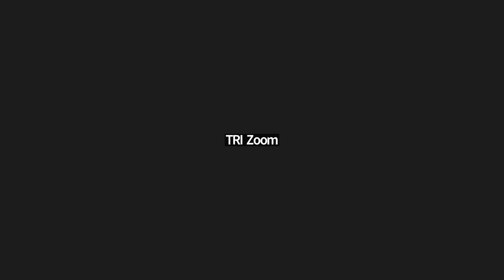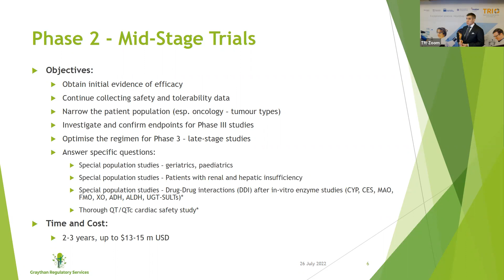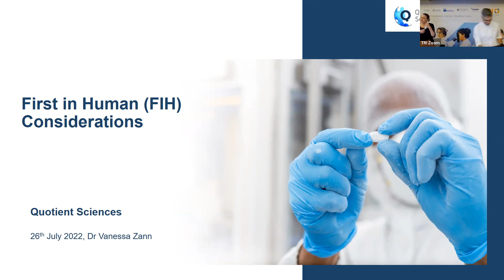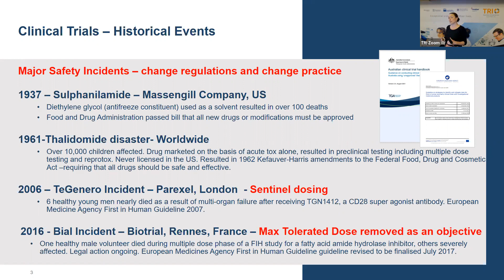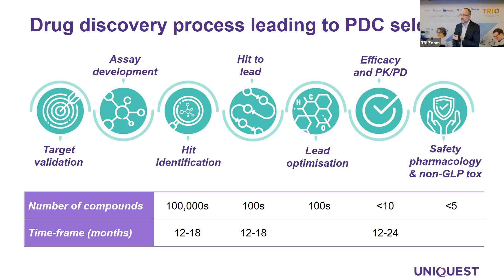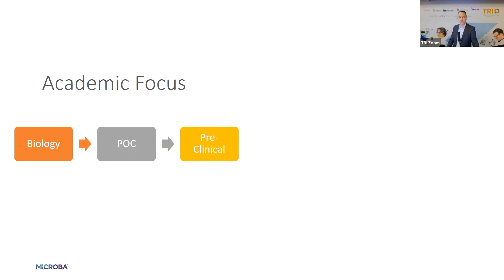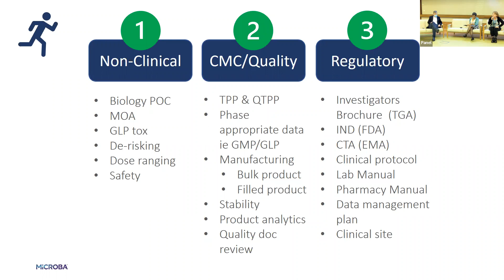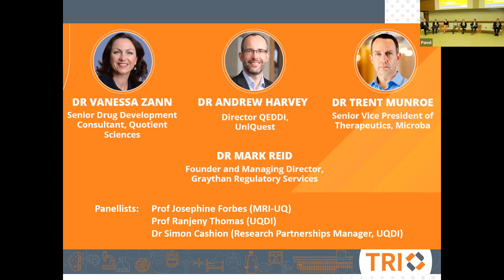TRANSLATING FROM TARGET TO CLINICAL TRIAL: WHAT YOU NEED TO KNOW ABOUT PRECLINICAL STUDIES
So you are looking for or have identified a potential target for a therapeutic? What studies will you need to do to progress your research through preclinical studies, hopefully to a clinical trial? In this seminar, you'll hear from a range of leading experts on the drug development stages, the type of support that is available for drug development and formulation, scale-up production and importantly, the regulatory requirements you'll need to meet. This seminar is a must if you are looking at therapeutic targets in your research, even if you're not up to preclincial studies.